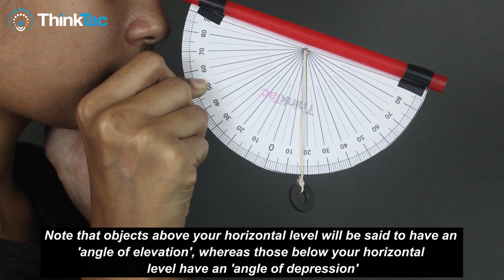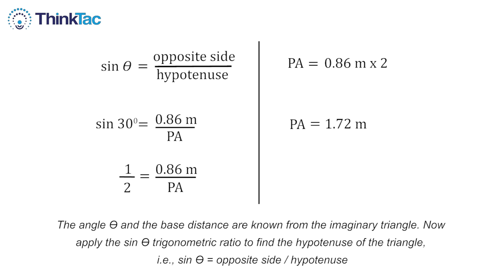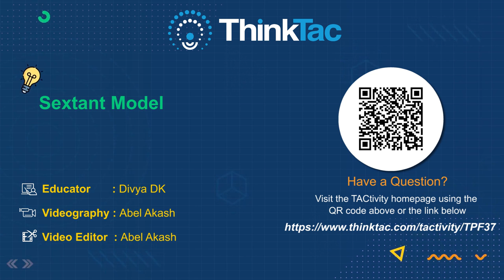Sextant Model | ThinkTac | DIY Science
A sextant is an age-old device, used by astronomers, seafarers and engineers for millennia, to measure the angle of elevation to different objects as seen by you.

In this TACtivity, you make your own Sextant using a plastic straw, thread, some weight and a protractor template.